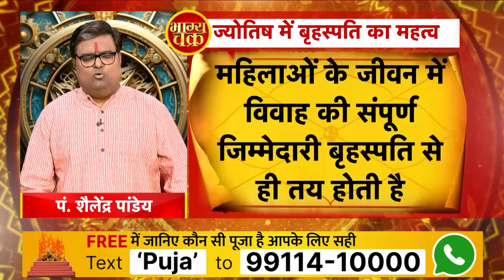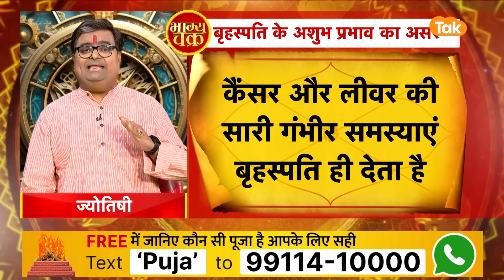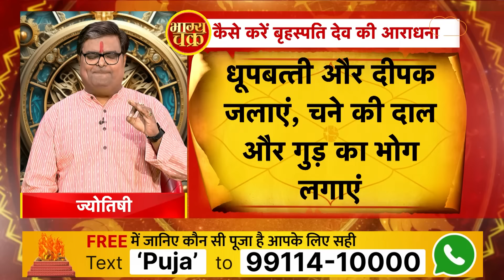बृहस्पति देव के मंत्रों के जाप से दूर होंगी समस्याएं | Shailendra Pandey | Astro Tak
Guru Mantra Benefits: कुंडली में अगर बृहस्पति की स्थिति कमजोर हो तो मांगलिक कार्यों में बहुत अड़चनें आने लगती हैं. इसके अलावा व्यक्ति को शारीरिक और मानसिक रूप से भी बहुत कष्ट झेलने पड़ते हैं. जिनका बृहस्पति कमजोर हो उन्हें गुरुवार का व्रत रखना चाहिए. इस दिन गुरुवार के दिन कुछ खास मंत्रों का जाप करना बहुत लाभकारी माना गया है. इससे बृहस्पति शांत होता है और व्यक्ति के सारे बिगड़े काम बन जाते हैं. आइए ज्योतिर्विद शैलेंद्र पांडेय जी से जानते हैं कि, बृहस्पति देव के मंत्रों के जाप से कैसे समस्याएं दूर करें...